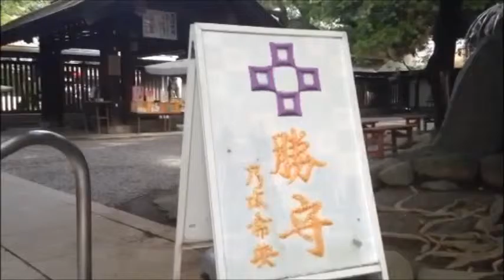日本のパワースポット 乃木神社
東京赤坂乃木神社・・・☆